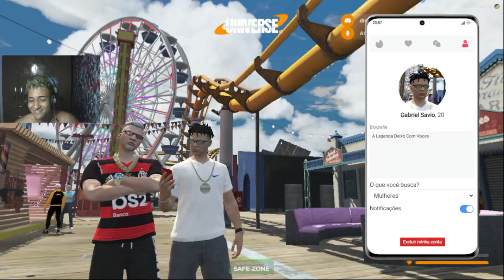GTA V RP: O CLIMA ESQUENTOU NESSE RP !! *!! ELA FICOU DOIDA !!*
Boa noite Pessoal! Trouxe Nesse Vídeo Um Rp Bem Engraçado Que Se Trata
De Muita Zoeira E Uma Mina Que Ficou Maluca Por Mim! Kkkkk😂 Muito Engraçado!